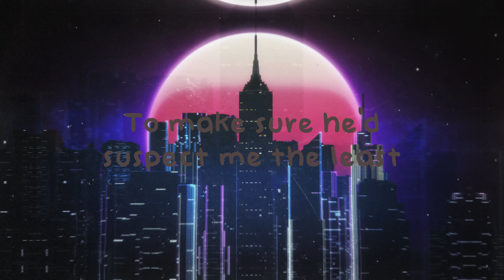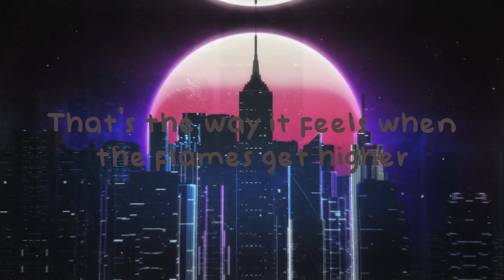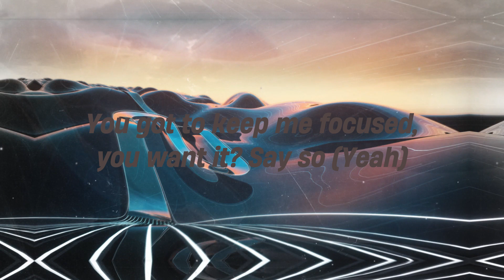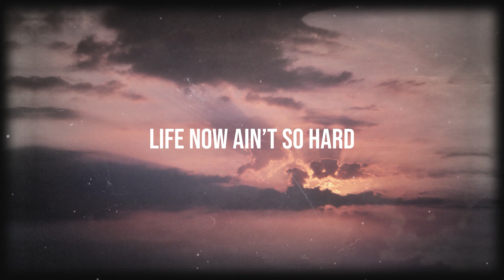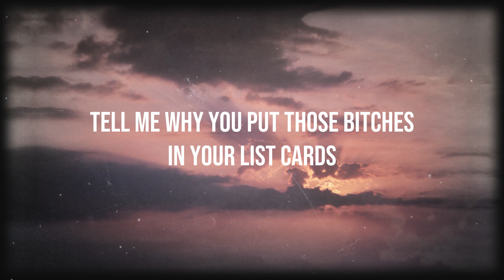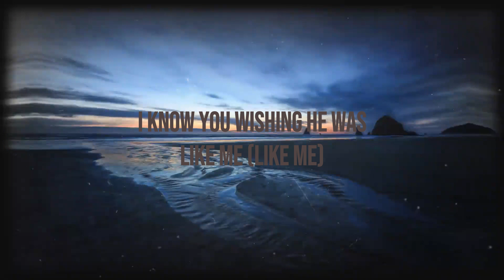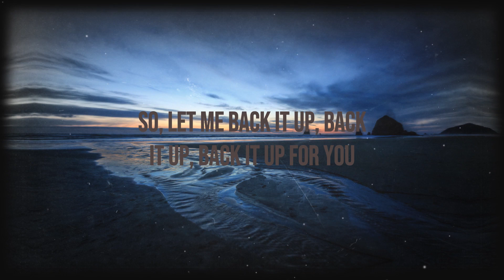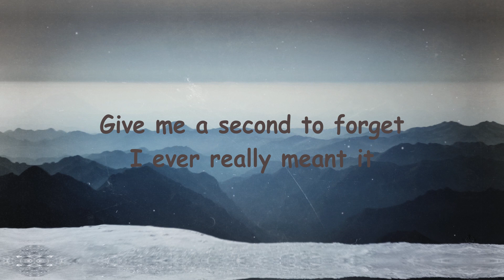House On Fire - Mimi Web (Lyrics Version) 💟